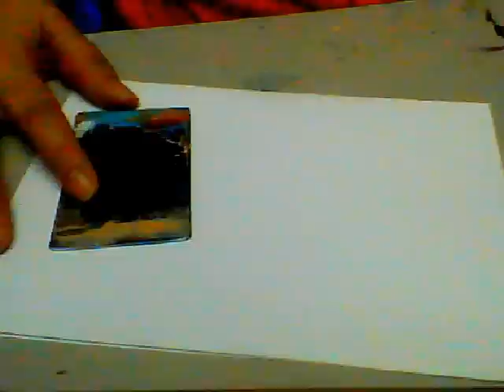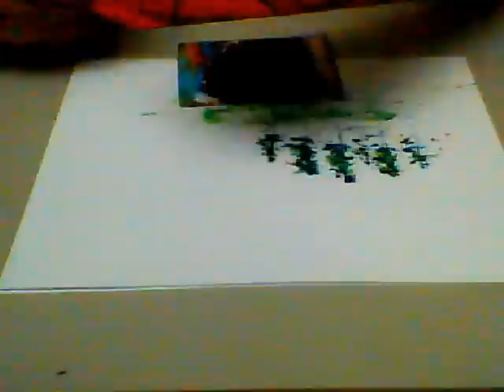ART JOURNAL PAGE PINE TREES AND MOUNTAINS #1